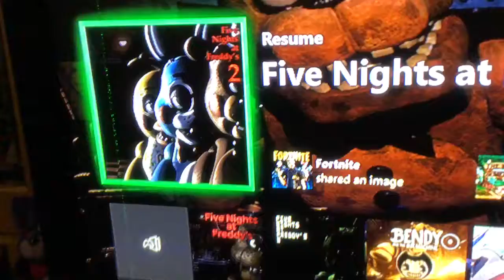FNAF Games On Xbox Sing The FNAF Song